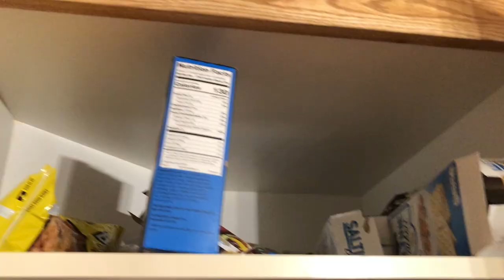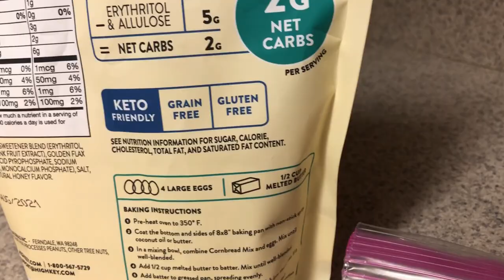Vlog: Kitchen organization (my zones!) + full day of eating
📬Snail mail:
Jessica Vaughn
4601 Carnes Rd #876

Keto Mojo
Save 15% on meters!
Preferred Keto
Save 10% using the code JESSWW74
Perfect Keto
Bones Coffee
Use this code to save $5